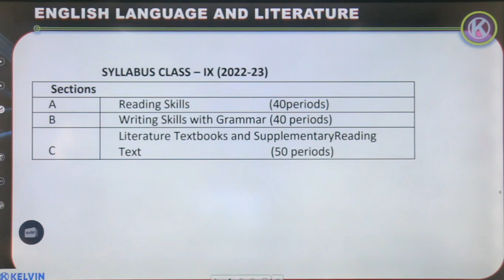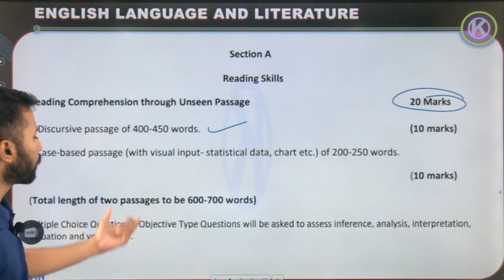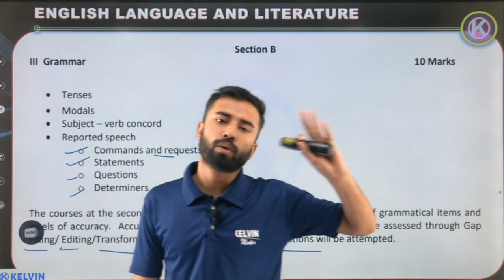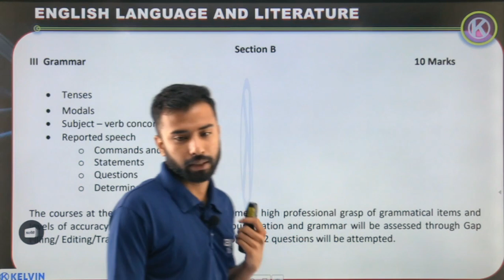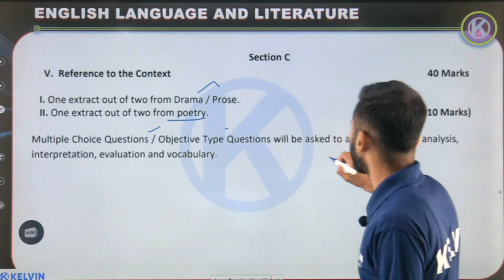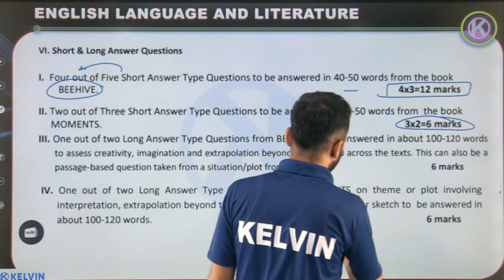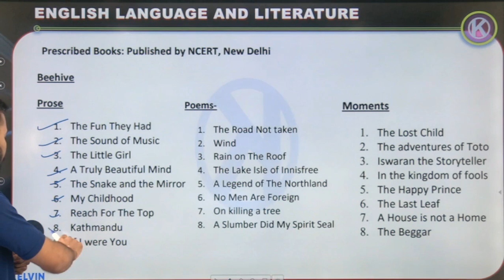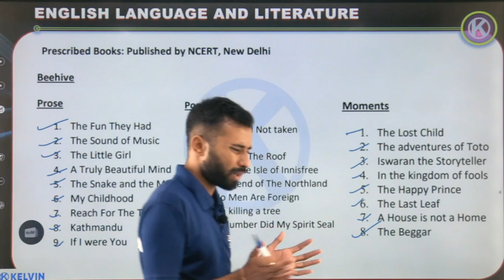Class 9 English | CBSE Latest Syllabus 2022-23 Update | Bineet Sir | Kelvin